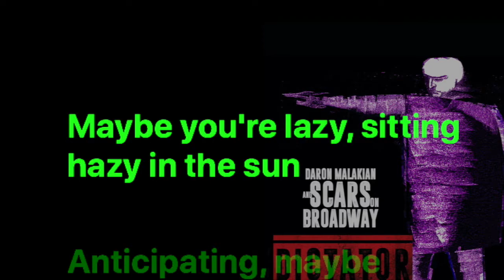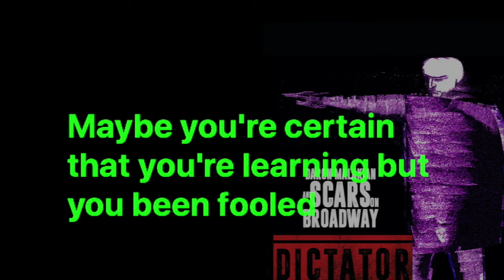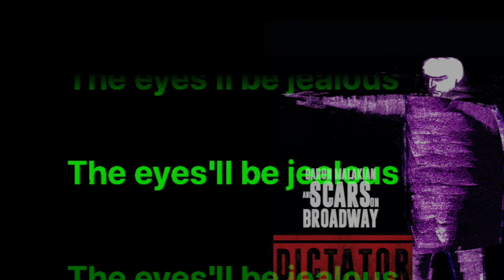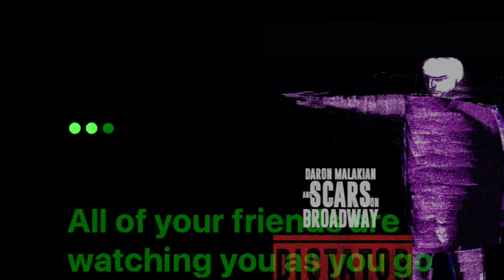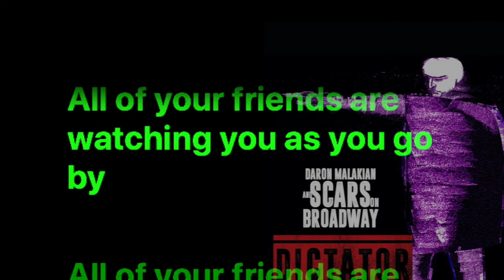Scars on Broadway - Talkin Shit (Karaoke Version)